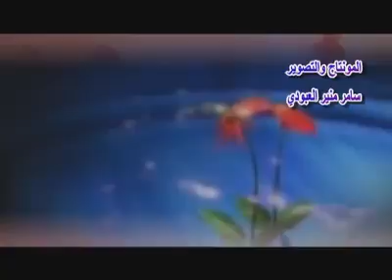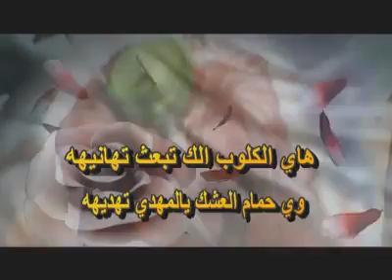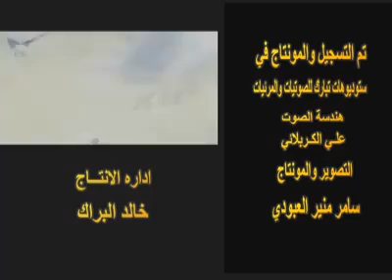من الارشيف هاي القلوب للامام المهدي عج كلمات فواد الراجي اداء علي الكربلائي مونتاج وتصوير سامر منير